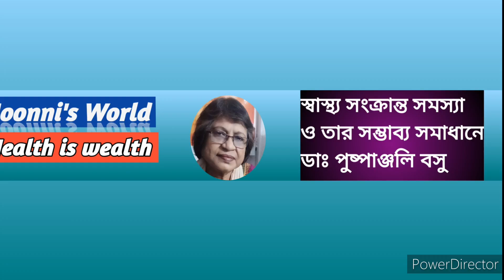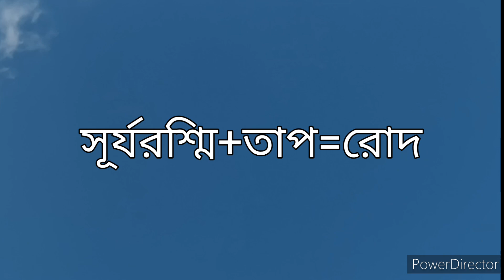রোদ্দুর বন্ধু না শত্রু||Bardhokye bandhu|| Moonni's World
রোদ্দুর বন্ধু না শত্রু||
Moonni's World
রোদের উপকারিতা, রোদের অপকারিতা, sun tanning এর কারণ ও ঘরোয়া সমাধান, sun burn ও sun tan, রোদে থাকার আদর্শ সময় ইত্যাদি।